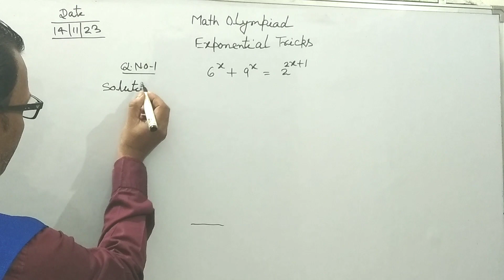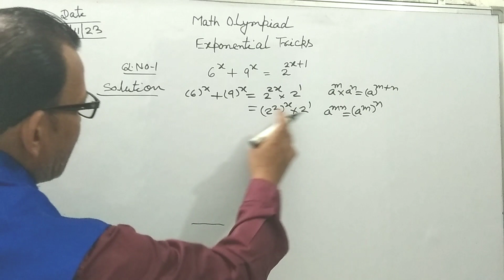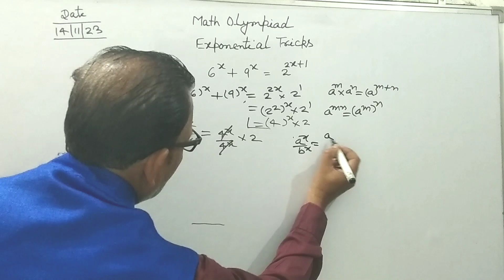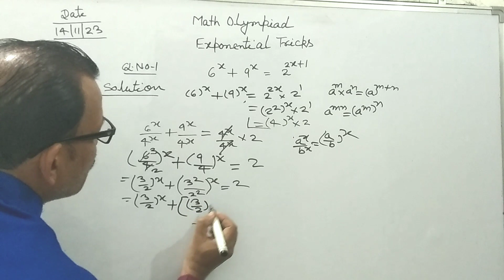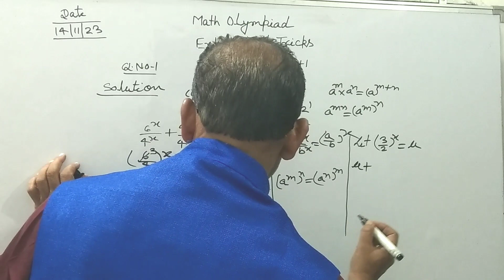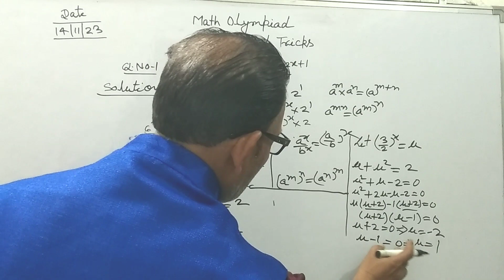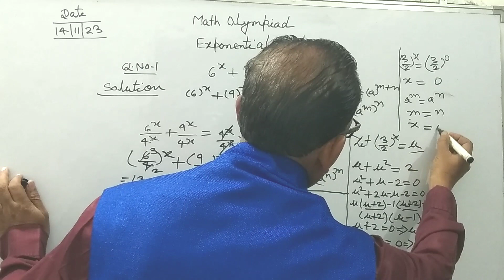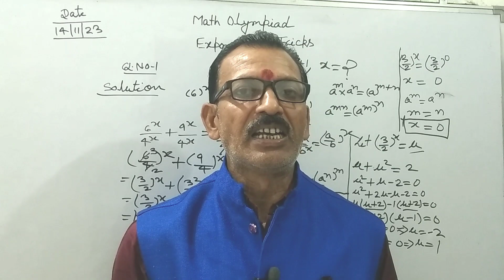Math Olympiad| Olympiad Problems R.N Education by R.N Sir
Maths Olympiad Tricks |Olympiad Problems
exponential tricks
Dear students :
My name is R
amnarayan singh.I am a Maths teacher.I am  teaching class 6 to 12 Maths  on Youtube.
I Shall we always provide Video everyday on @R.N Education Channel . I am making Video ssc cgl exam 2022 sample paper on Youtube . Please support me
Link:--- @ R.N Education by R.N sir
Playlist of Vedic Maths tricks for fast calculation